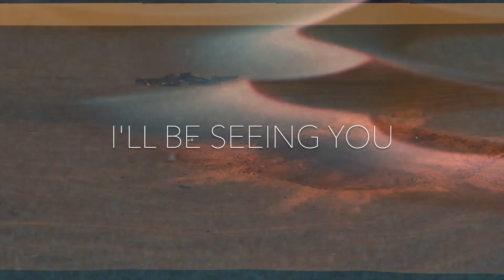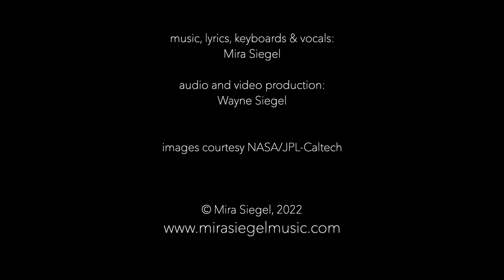youtube video #-fWAp0JzzD8